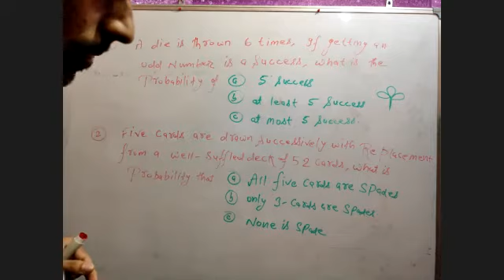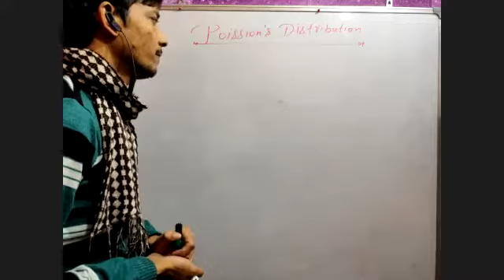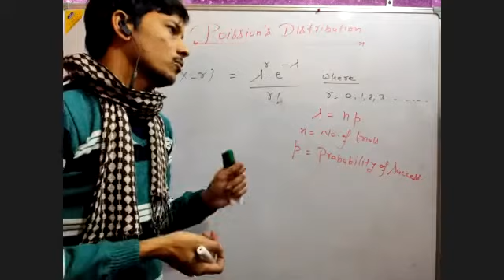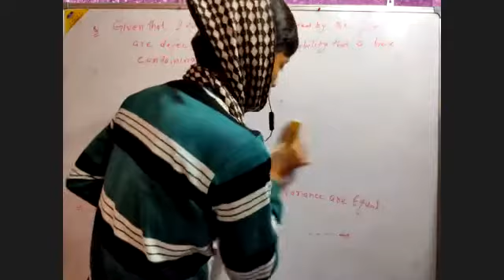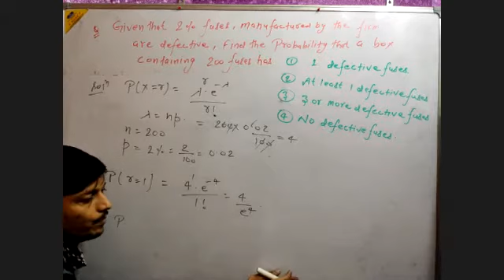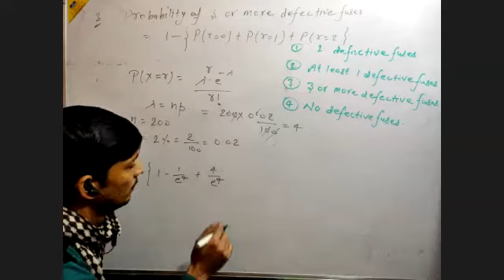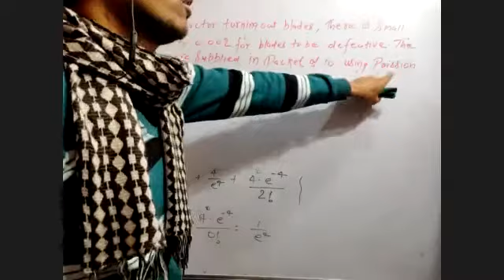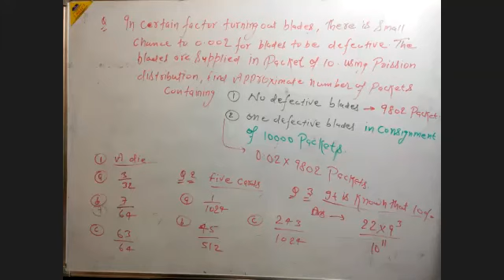probability 3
Engineering classes